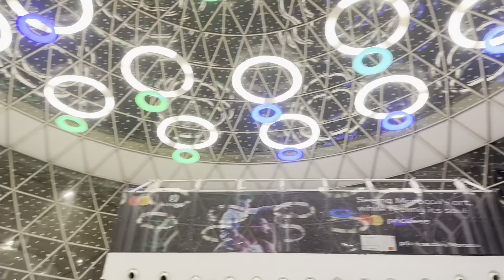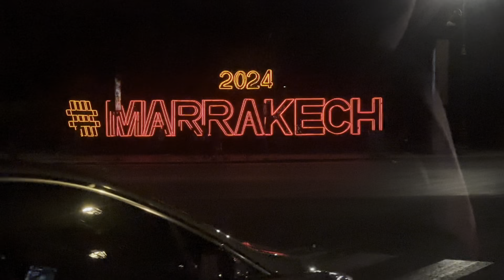Half term holiday begins ✈️|| day one